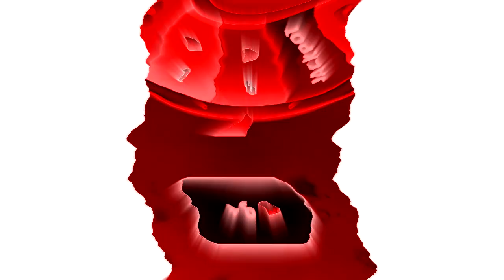Preview 2 My Talking Tom Spinning The Wheel Effects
Created on:
Audacity Versions
BlueStacks5
Wrapper Offline
VideoMeld
Capcut
Wondershare Video Editor
Wondershare Filmora
Alight Motion
Windows Essentials Live Movie Maker 2012
Balabolka

Recorded on:
Bandicam
AZ Screen Recorder
OBS Studio